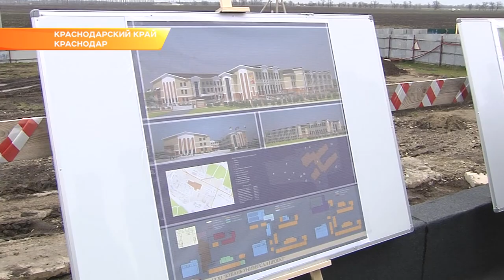Губернатору презентовали концепцию нового района Краснодара. Новости Эфкате Сочи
На площади 1,5 тысячи гектаров планируют возвести дома, школы, детские сады, а также крупнейший медицинский кластер.

Территория находится около посёлка Знаменский. Там будут проживать около 200 тысяч человек. Глава региона отметил, что новый район должен соответствовать исключительно правилам комплексной застройки.